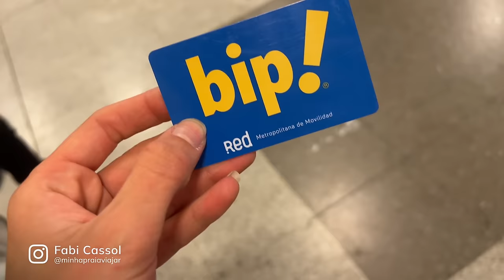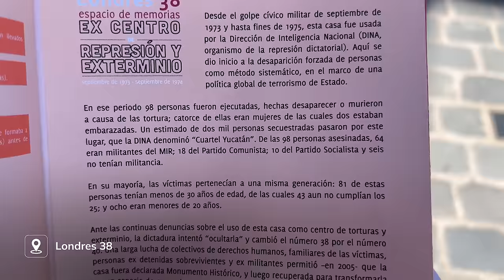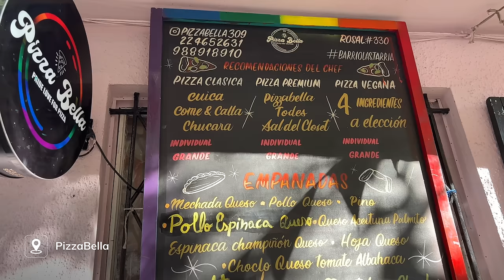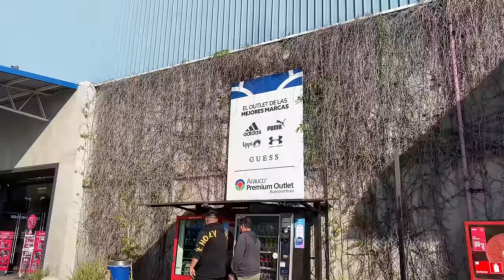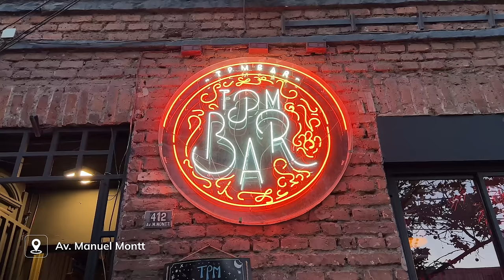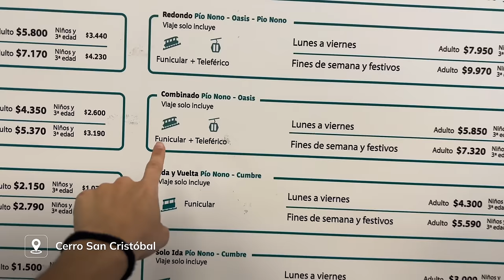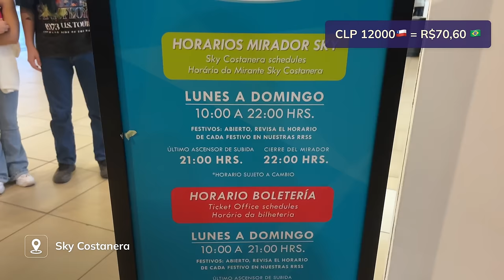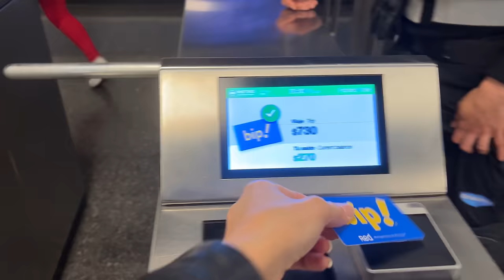SANTIAGO CHILE 2024: ROTEIRO COM PREÇOS E DICAS | O QUE FAZER | MELHORES PASSEIOS E RESTAURANTES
O que fazer em Santiago do Chile? E quais lugares não podem ficar de fora do seu roteiro?

Meu nome é Fabi Cassol, passamos 33 dias na capital do Chile, para conhecer bem a cidade e poder indicar quais lugares realmente valem a pena conhecer em Santiago e ao redor.

Se você está pensando em fazer uma viagem internacional, Santiago pode ser um excelente destino. Você pode encontrar bons preços de passagens aéreas, não precisa de passaporte para os brasileiros entrarem no Chile e tem muitos tipos de passeios diferentes.

Em Santiago é possível fazer passeios para conhecer neve, esquiar, conhecer vinícolas, beber os melhores vinhos, ver o oceano pacífico, subir no prédio mais alto da américa do sul (Sky Costanera), conhecer o centro histórico da cidade e muito mais.

Se você tem dúvidas como essas, esse vídeo vai te ajudar:
- Vale a pena viajar para Santiago no Chile?
- Quais são os melhores lugares e passeios em Santiago?
- Quais lugares em Santiago não podem ficar de fora do roteiro?
- Passeios gratuitos em Santiago do Chile
- Quais passeios vale a pena fazer?
- Qual a melhor vinícola para conhecer no Chile?
- Onde comprar vinhos baratos?
- Como economizar no Chile?
- Onde comer em Santiago do Chile?
- Melhores restaurantes e bares em Santiago Chile?
- Onde sair a noite em Santiago?
- É realmente caro viajar para Santiago?
- Onde ver neve em Santiago?

Eu espero de verdade que esse vídeo te ajude e que você aproveite muito a sua viagem.

✈️ Cadastre-se gratuitamente na Nomad e crie sua conta sem taxa utilizando o cupom FABI20 *Utilize o cupom FABI20 e garanta até 20 dólares de cashback

00:00 - O que fazer em Santiago do Chile no verão e no inverno?
00:38 - Precisa de passaporte para viajar para o Chile?
01:13 - Roteiro completo no centro histórico de Santiago - Passeio gratuito
01:35 - Plaza de Armas, Museu Histórico Nacional, Letreiro de Santiago e a Catedral Metropolitana de Santiago
02:21 - Lugares diferentes para conhecer em Santiago (Antigo Congresso Nacional, Tribunal de Justiça e Teatro Municipal de Santiago)
02:33 - Onde fazer compras em Santiago do Chile? Paseo Ahumada
02:54 - Casas de Câmbio em Santiago - onde trocar dinheiro no Chile?
03:13 - Forma de pagamento mais vantajosa no Chile - Nomad
03:19 - Praça da constituição, Palácio de La Moneda e troca de guarda em Santiago
03:57 - Rua Bandera, Edifício de la Bolsa e Rua Nova York
04:32 - Vale a pena conhecer o bairro Paris-Londres em Santiago no Chile?
05:22 - Melhores Vinícolas em Santiago Chile
05:35 - Vinícola Concha Y Toro
05:50 - Qual melhor vinícola para conhecer em Santiago?
06:06 - Passeio na vinícola Casas del Bosque: Visitação, almoço e degustação
06:40 - Vinícola Casas del Bosque: Vale a pena conhecer? Como chegar?
07:09 - Agência de passeios privativos em Santiago: Chile Experience
07:34 - Lastarria - Melhor lugar para comer em Santiago
07:50 - Empanada chilena, Sorvete, restaurante italiano e cafeteria
08:39 - Cerro Santa Lucía em Santiago: vale a pena conhecer? Passeio gratuito no Chile
09:16 - Onde comprar lembrancinha (souvenir) em Santiago - Chile?
09:40 - Melhor passeio perto de Santiago: Laguna del Inca em Portillo
11:20 - Onde comprar roupas e tênis baratos em Santiago - Chile? Arauco Premium Outlet
12:00 - Como economizar em Santiago? Vale a pena usar o cartão da Nomad?
12:30 - Como alugar bicicleta (bike itaú) em Santiago?
12:56 - Região moderna em Santiago: Providencia, Las Condes e Vitacura
13:10 - Parque Araucano, Parque Bicentenário, Rua Isidora Goyenechea
13:55 - Onde comer em Providência - Rua General Holley
14:18 - Av. Manuel Montt
14:41 - Bairro Bellavista - Patio Bellavista (BKS) é caro?
15:17 - Lugar para sair a noite em Santiago
15:27 - Comida e bebida típica do Chile: Pisco Sour e Pastel de Choclo
15:45 - O que você precisa saber sobre o Cerro San Cristóbal
16:46 - Bebida típica chilena: Mote con Huesillo
17:12 - Onde comprar vinhos baratos em Santiago?
17:30 - Onde ficar hospedado em Santiago - Chile?
18:06 - Mirante Sky Costanera vale a pena? Quanto custa?
19:01 - Como usar o metrô em Santiago? Quanto custa a passagem?
19:27 - Parque Forestal, Museu Belas Artes e Restaurante Castillo Forestal
20:00 - BordeRío: Vitacura onde comer?
20:24 - Onde ver neve em Santiago? Vale a pena conhecer o Valle Nevado?
20:50 - É caro viajar para o Chile?

Qualquer dúvida pode deixar nos comentários ou me enviar uma mensagem por direct no Instagram.

Excelente viagem! 💜